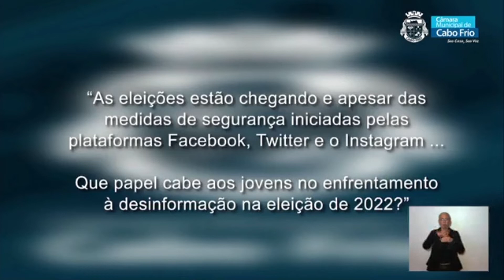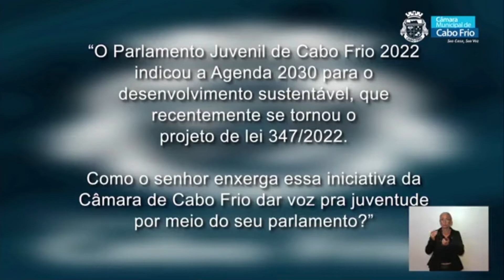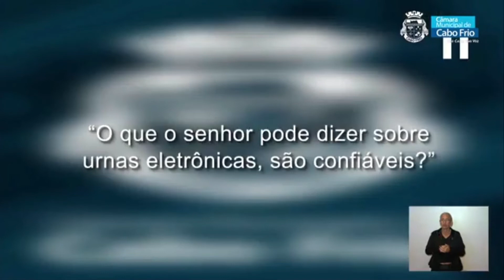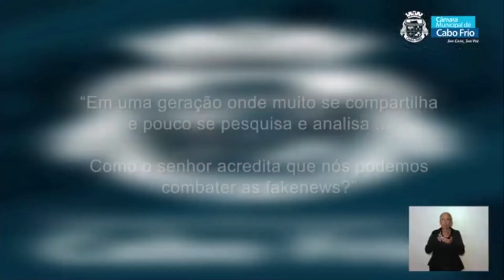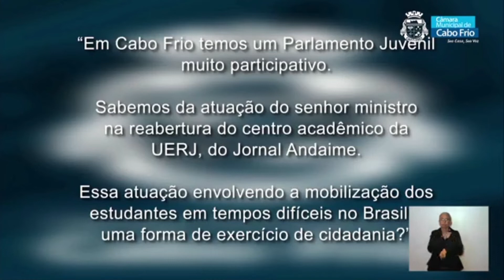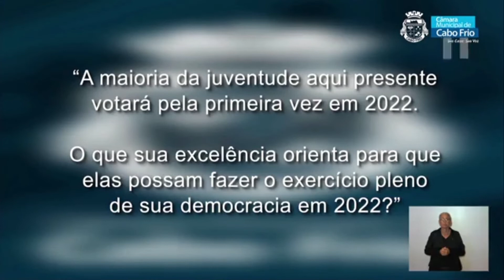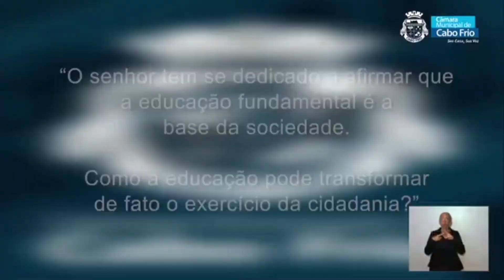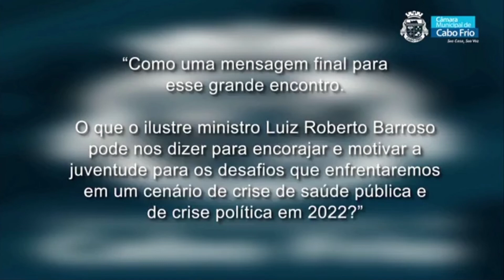Ministro Luis Roberto Barroso em Cabo Frio: "O jovem e o exercício da cidadania nas eleições 2022"